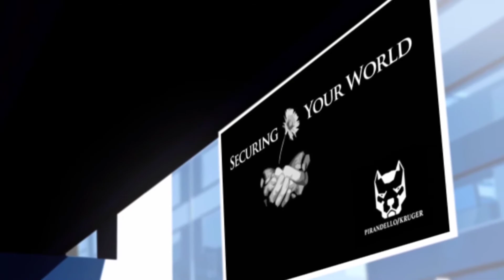Mirror's Edge - Pirandello Kruger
Faith saw the logo for Pirandello Kruger in Ropeburn's office, so she decides to investigate the offices of this private security company.